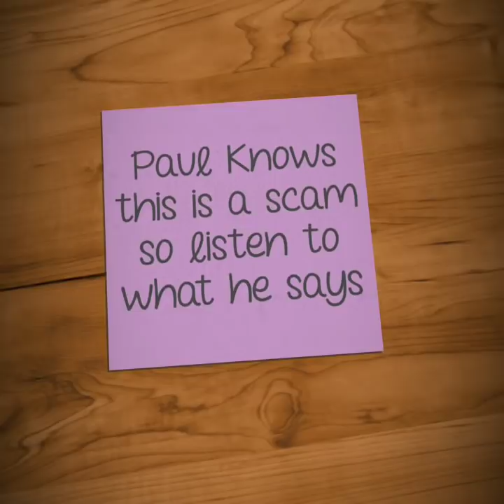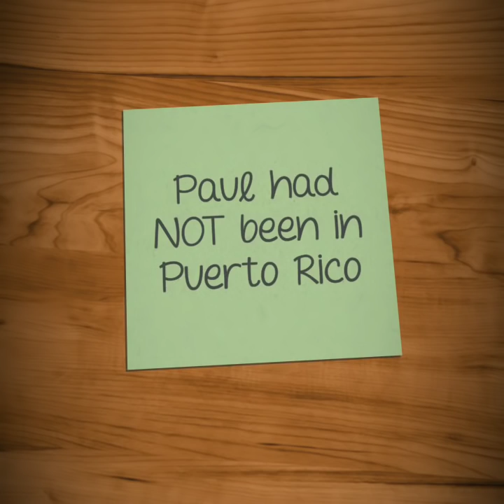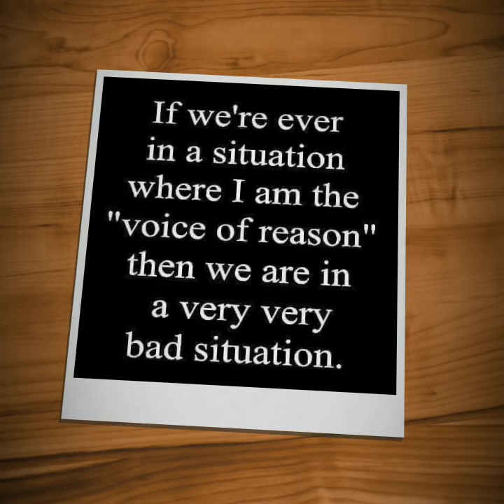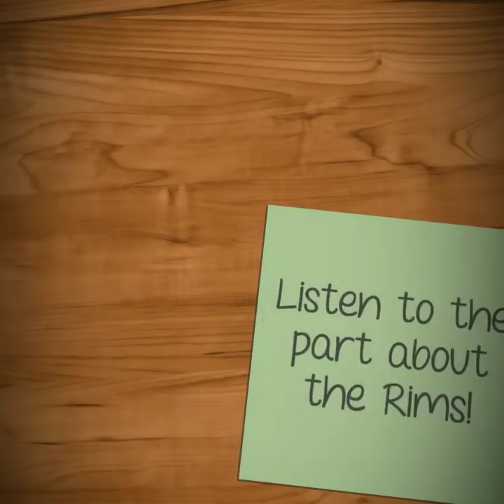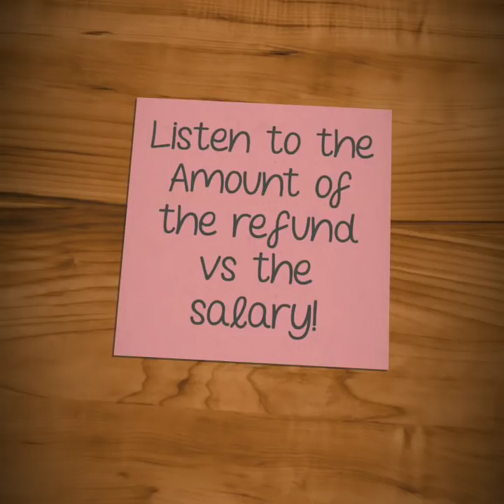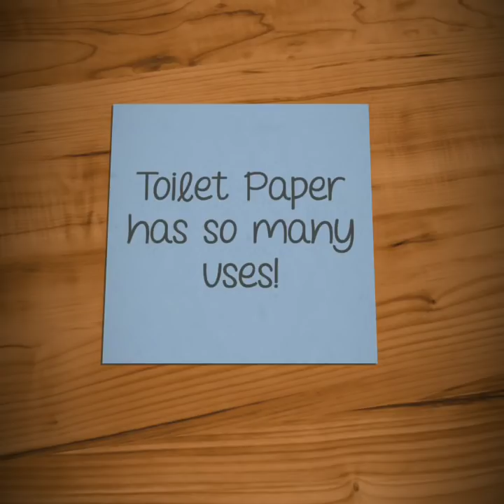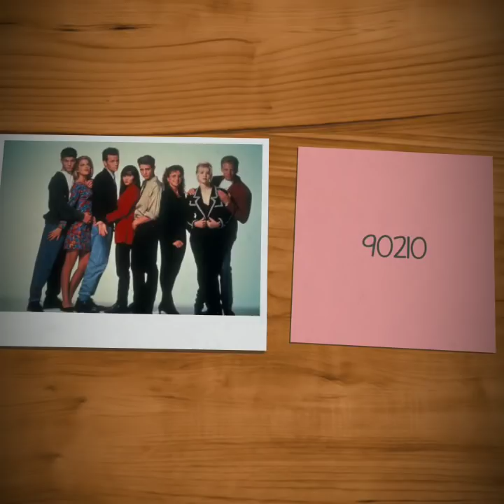Texan Paul Duran vs IRS Scam Caller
IRS Scammer hangs up on Texan Paul Duran. IRS Scam Carrollton Texas Carrollton Connection